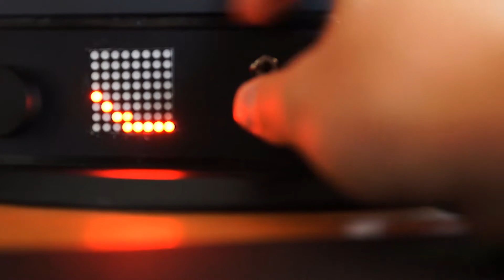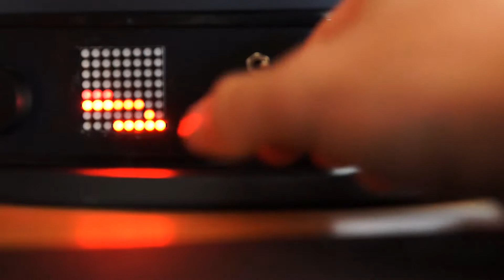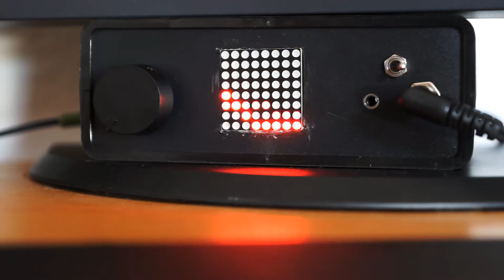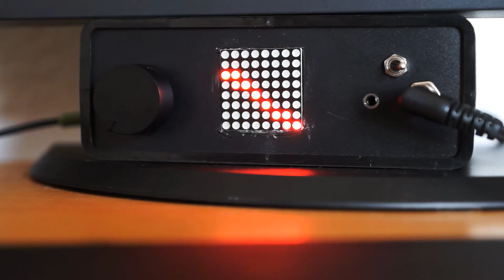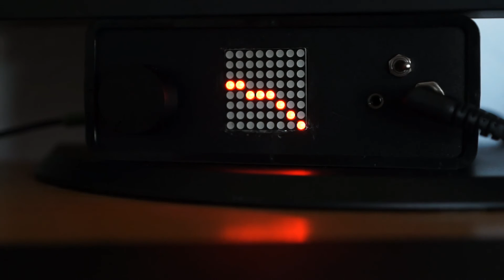Arduino 8x8 matrix Spectrum Analyzer with Headphone Amplfier V2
I just wanted to show some of the improvements i have made since the last video, it is now close to finished with only a few things that needs fixing.

- Improvements include:
- Spectrum Analyzer is 4x faster
- Switch between different kinds of headphones
- and dots instead of bars